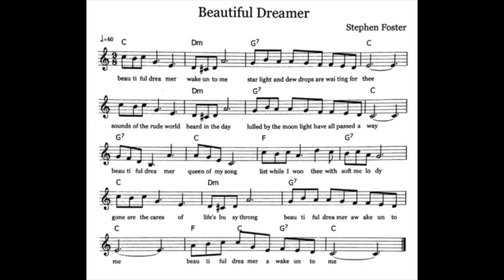Megan Sanchez- Beautiful Dreamer by Stephen Foster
Beautiful Dreamer by Stephen Foster in the Key of C